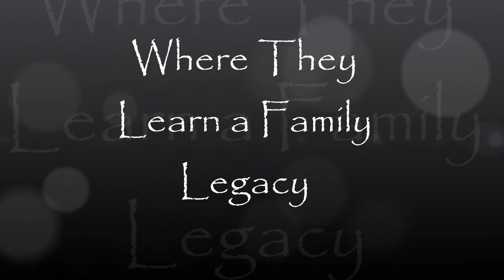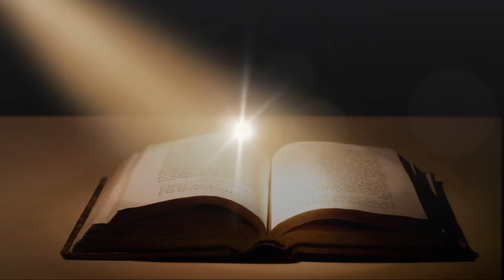"The Intercessors - Sword of Miracles" Book Trailer 1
Promotional video for the new book in The Intercessors Christian book series.